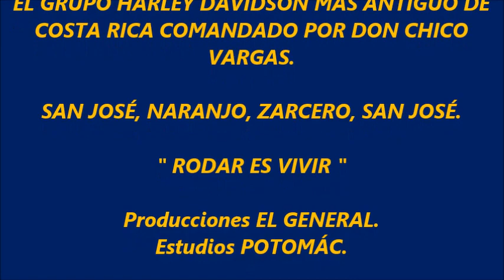ZARCERO 8 DE JULIO, GRUPO HARLEY DE CHICO VARGAS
EL GRUPO HARLEY DAVIDSON DE CHICO VARGAS MÁS ANTIGUO DE COSTA RICA